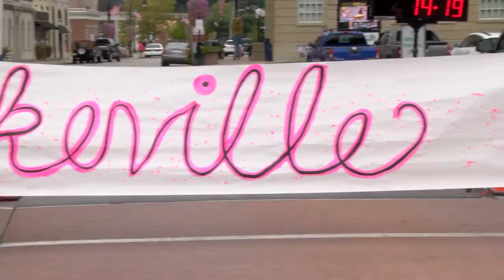Paint Pikeville Pink 5k